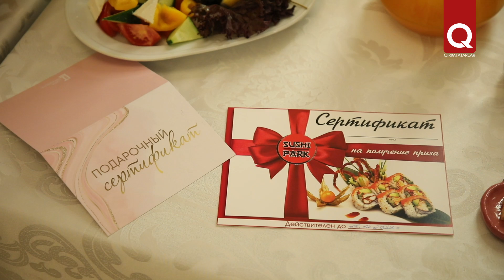Крымскотатарский клуб «Qısmet» провёл интерактивный вечер знакомств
60 одиноких сердец в поисках второй половинки, новые знакомства и общение. Крымскотатарский клуб знакомств «Qısmet» провёл интерактивный вечер в этно-ресторане «Alem». Это пятый  организованный «Qısmet» вечер. В этом году он прошёл в обновлённом формате. Для гостей подготовили игры, конкурсы, подарки, танцы. Такой формат позволил создать непринуждённую дружескую атмосферу  и располагал к знакомствам и общению.